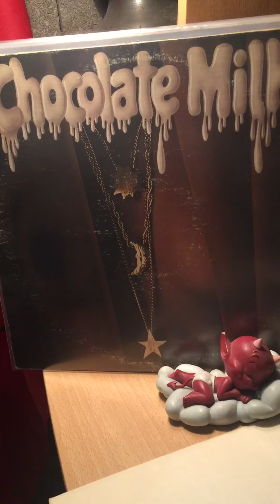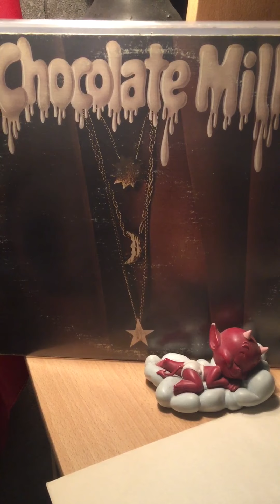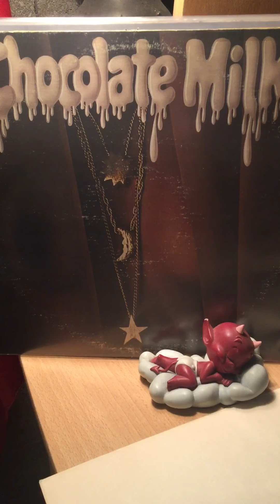Chocolate milk-how about love